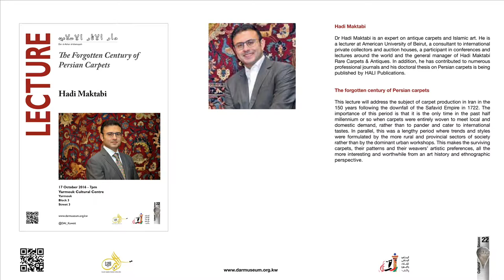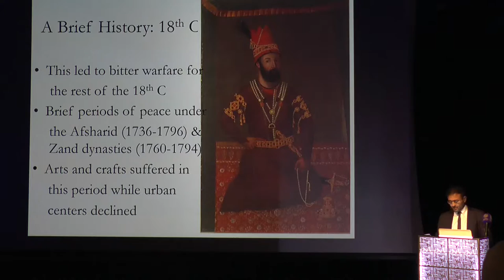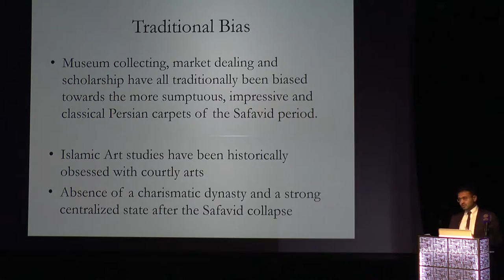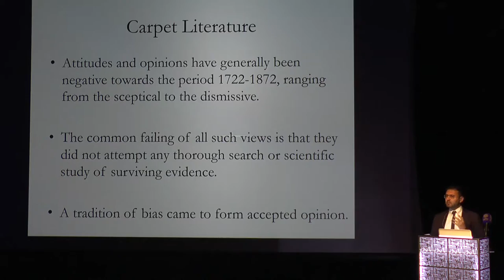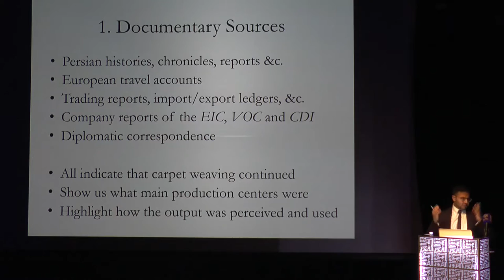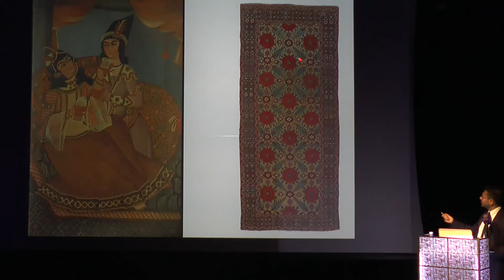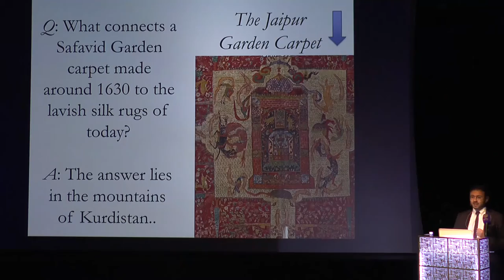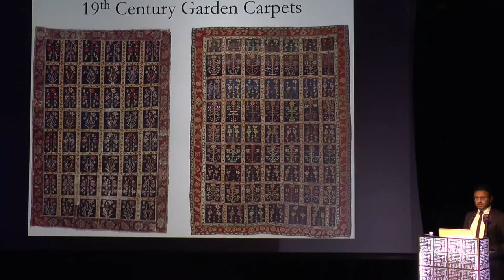A Lecture by Dr. Hadi Maktabi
The forgotten century of Persian carpets.

17 October 2016